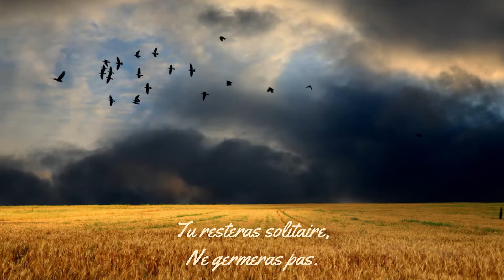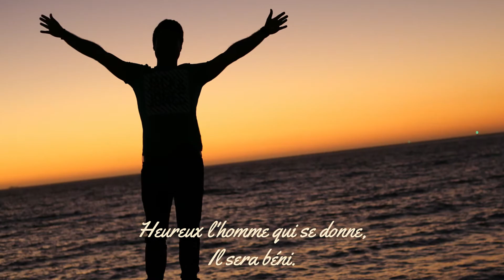Grain de blé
Le 17-02-21

1. 1er couplet : 00:22
2. interlude orgue : 00:51
3. 2e couplet  : 01:12

wheat-field-640960 : Domaine public
nature-5255727 : Domaine public
cross-57945 : Domaine public
sea-2777839 : Domaine public
worship-2082141 : Domaine public